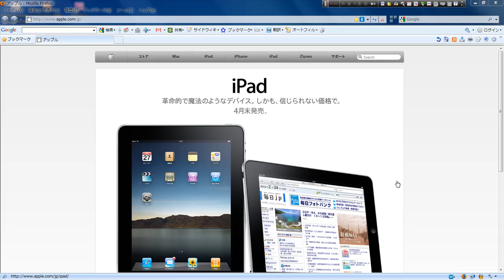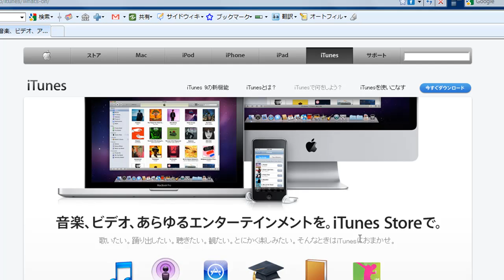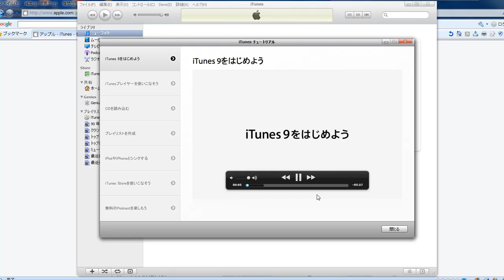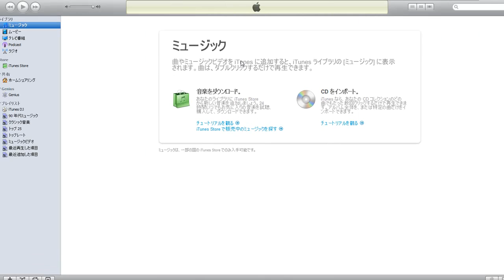iTunes インストール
iTunesをインストールしてみました～＾＾w